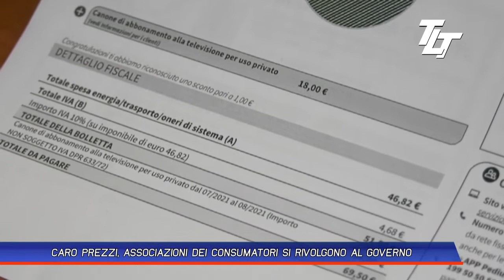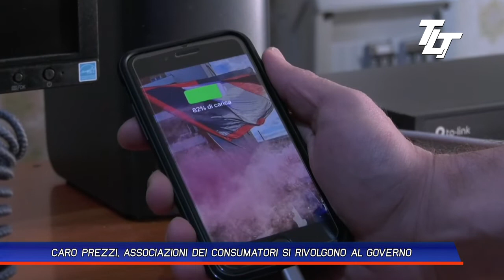CARO PREZZI, ASSOCIAZIONI DEI CONSUMATORI SI RIVOLGONO AL GOVERNO